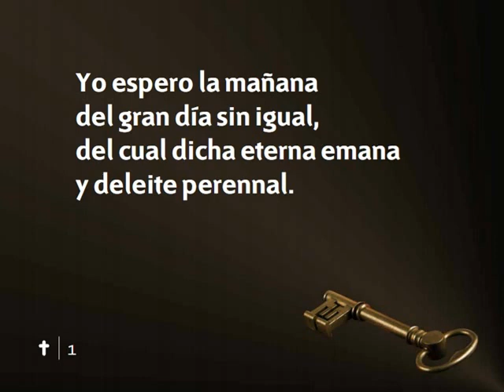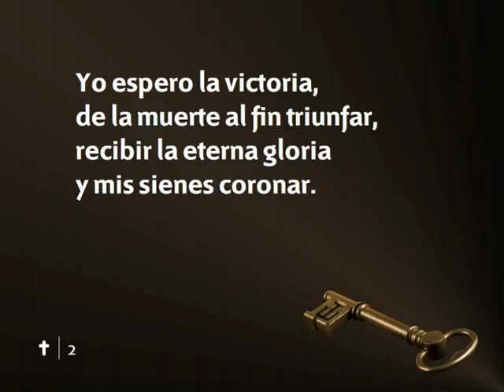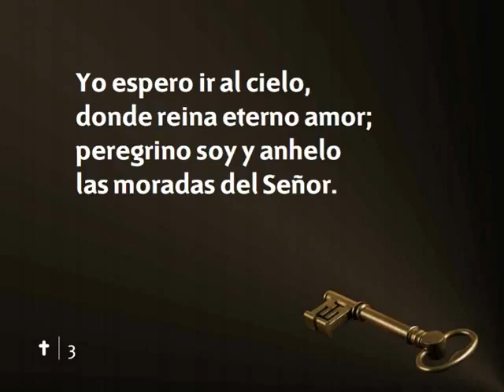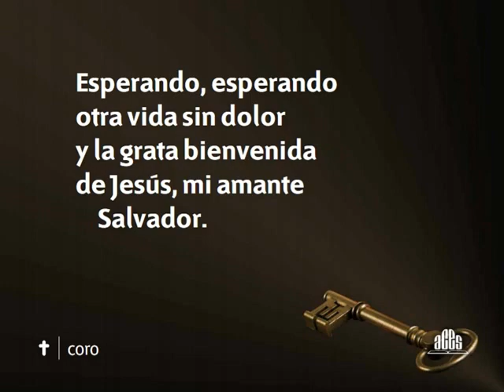Himnario Adventista 159 Yo espero la mañana